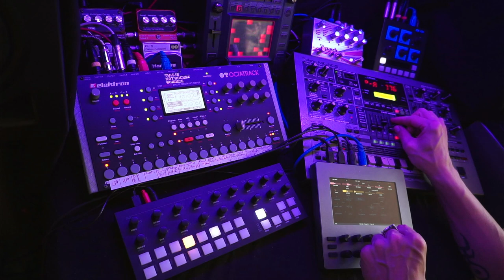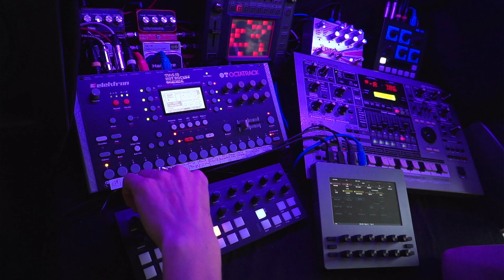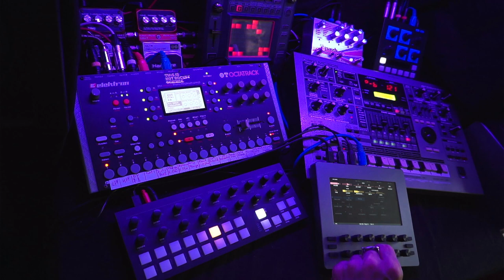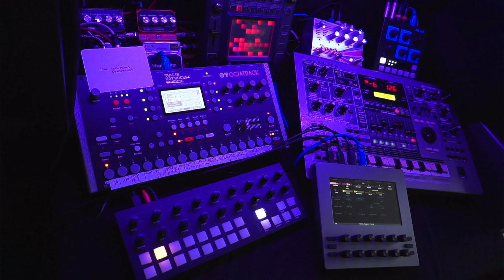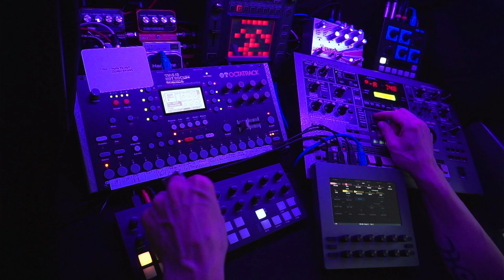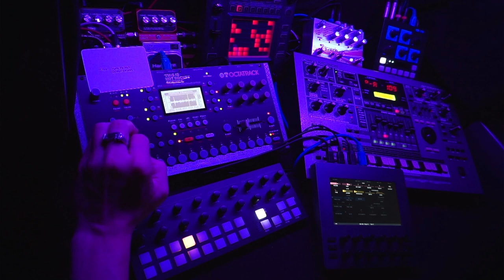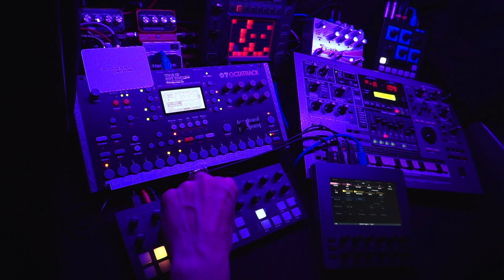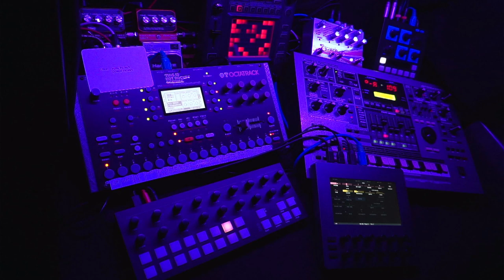Space Exploration - 230711 - Live Synth Jam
Oblique Strategies card: "Think: inside the work
                                                                           outside the work"